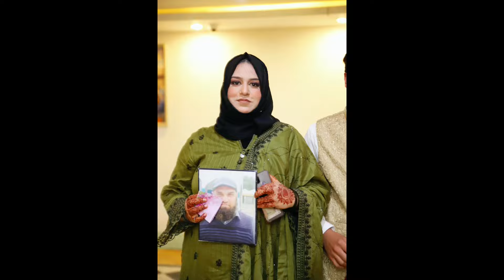Nikkah Vlog || Nikkah celebration|| hijab bride ||daily vlog|| family Vlog ||vlogs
Your Quries:-
vlog
nikkah
my daughter nikkah vlog
nikah
hafsa khan nikkah vlogs
wedding vlog
nikkah ceremony
nikkah pen
appi nikkah
nikka
mini vlog
budget nikkah
online nikkah
shadi vlog
fahad ka nikkah hogya
nikkah outfits
nikkah mubarak
Daughter nikkah
walima vlog
hafsa khan nikkah video
hira vlogs
hafsa khan nikkah
college vlog
shaheer khan new vlog
shaheer khan vlogs

nikkah prep vlog
nikkah preps vlog
nikkah
nikkah celebration
my friend nikkah celebration
nikkah ceremony
nikkah highlights
nikkah function
emotional nikkah
nikkah pen decoration ideas
nikkah ceremony at home
nikkah ceremony tiktok
nikkah ceremony ideas
nikkah song
nikkah ceremony in pakistan
nikka ceremony
nikkah day
nikkah dress
nikkah video
nikkah movie
nikkah event
nikkah videos
sunnah nikkah
afghan nikkah
vlog in nikkah
pakistani couple nikkah
nikaah

bridal hijab designs
hijab,hijab for brides
hijab bridal style
hijab brides
bridal hijab style
hijabi bride
bridal hijab
hijab bridal styles
islamic bridal dresses with hijab
hijab bridal dress design ideas
bride hijab
bride in hijab
bridal hijab style in bangladesh
bridel hijab
bridal hijab styles tutorial
hijab bridal
hijab bride in saree
bridal hijab styles in pakistan
brides in hijab
hijab style
hijab bride pakistani
hijab bride with crown

short vlog
vlog style
cleaning day vlog
nyc life vlog
family show
weekly vlog
daily vlog
vlog
family vlog
mini vlog
nyc vlog
daily life vlog
vlogs
day in my life vlog
family vlogs
living alone vlog
summer vlog
daily
my daily life
date vlog
daily life
Day in my life
Vlog in Urdu
Pakistani morning blog
Daily home vlog
Pakistan aesthetic vlog
Mini vlog daily life
Pakistani mini vlog
Aesthetic vlog new
​⁠vlogs,daily family vlogs
daily desi family vlogs
family
daily desi vlogs
 desi vlog
the beast family vlogs
pal family ke vlogs
family vloggers
vlogs diarios
pal family
desi family